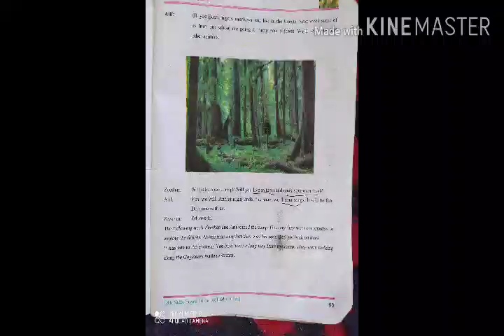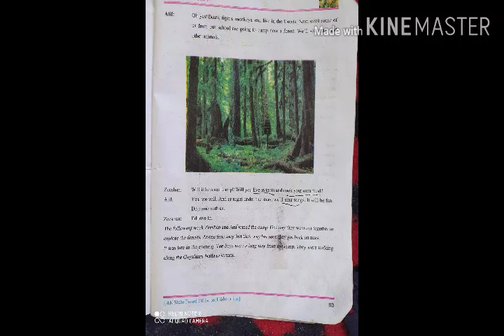4th English Topic:-Be Adventurous part 2